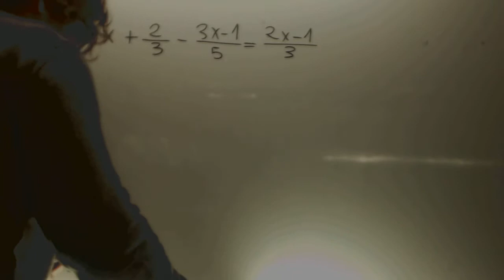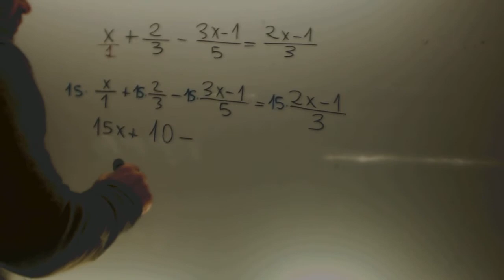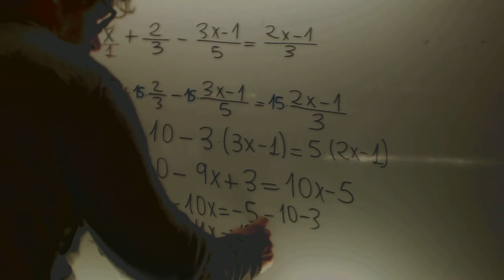Ecuaciones con denominadores y parentesis Matematicas 2 ESO Academia Usero Estepona